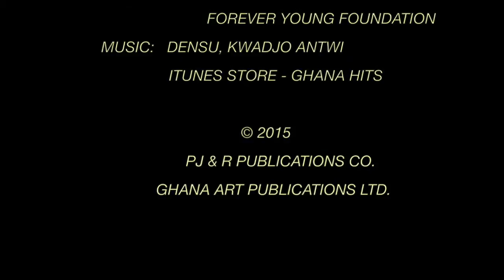Ghana: Everyday Life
Photo book about this exceptionally beautiful country that boasts colorful scenery, engaging attractions, and a rich culture brimming with tradition.